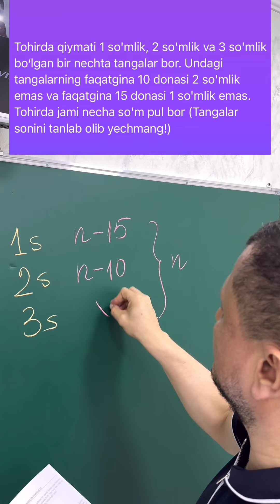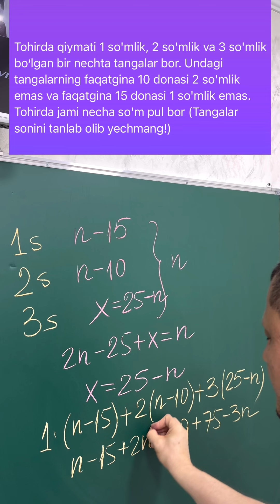5 июня 2024 г.